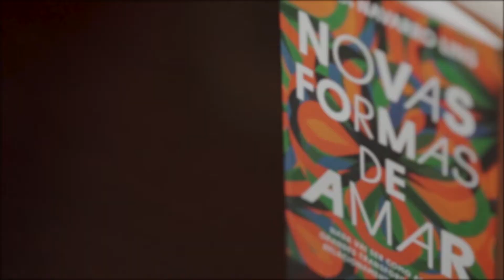Novos relacionamentos e amor depois dos 70 | Novas formas de amar - Regina Navarro Lins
Não existe limite para o exercício da sexualidade; homens e mulheres podem ter prazer sexual até o fim da vida. Também tem se falado mais em divórcio grisalho e novos casamentos depois dos 70. De fato nunca é tarde para ser feliz.

Com a experiência de quem atende em consultório há cerca de 45 anos, Regina Navarro Lins tem muito sobre o que falar. Em seu novo livro, ‘Novas formas de amar’, ela discute as grandes transformações pelas quais os relacionamentos amorosos estão passando na atualidade.